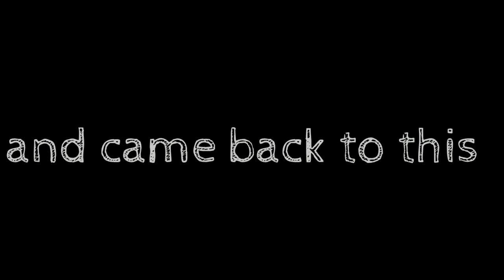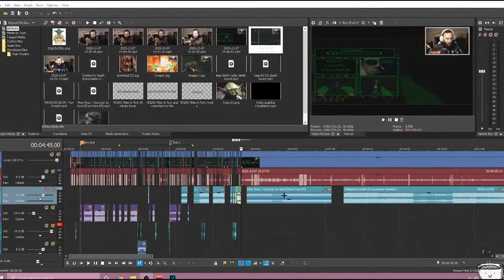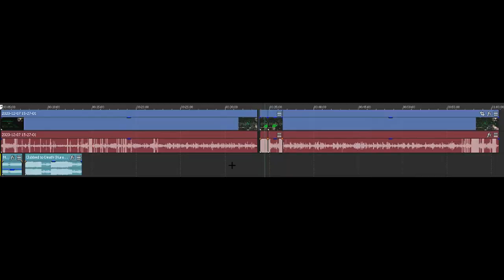This Custom map is HARDER than CHEESECUBE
HEY GUYS! In this video i play the Matrix Custom Zombies map, and lemme tell you. It is WAY harder than Cheesecube Unlimited, and ive played that map like a thousand times already. So you could say im a pro.